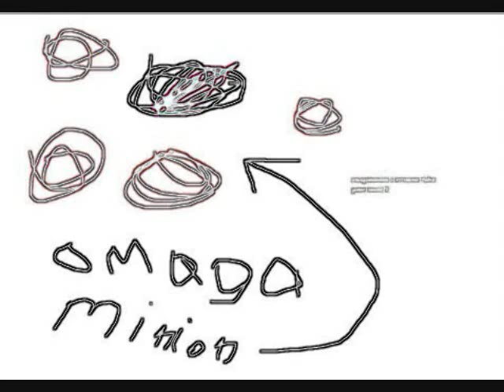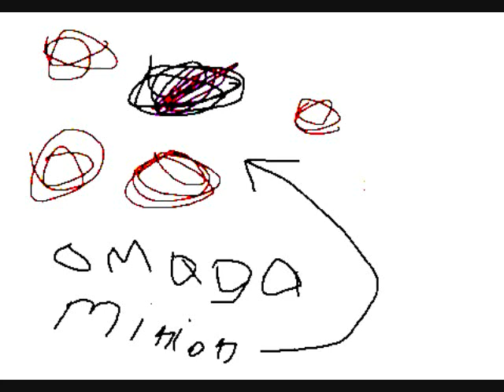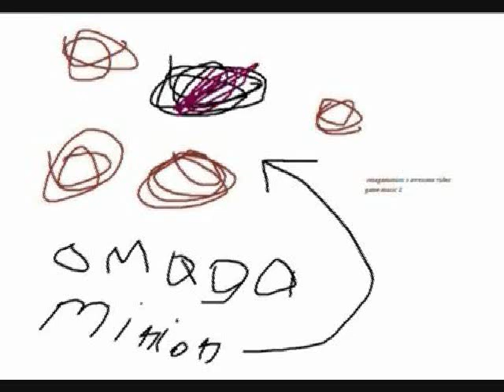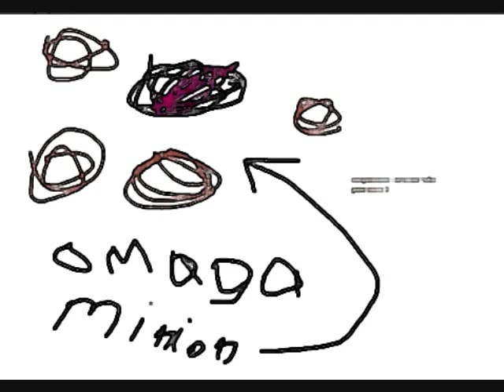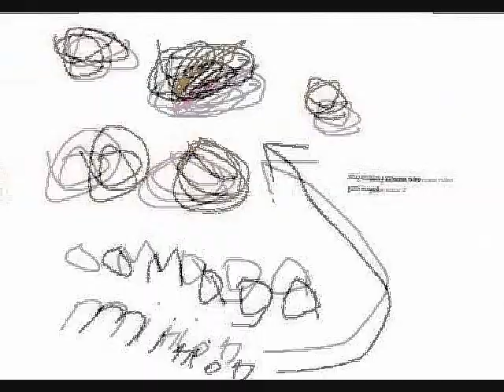OAVGM 2-10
Demons Crest

this game has one of the best soundtracks evar!!!
and because of that there will be a lot of songs from the game in this video